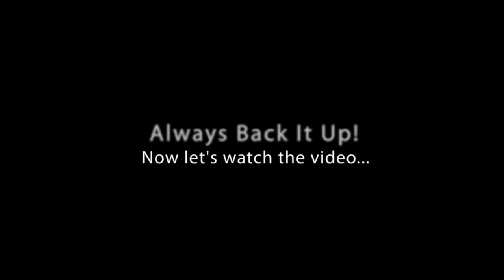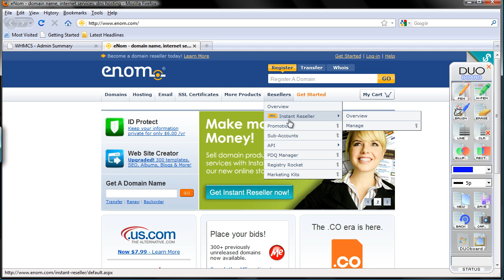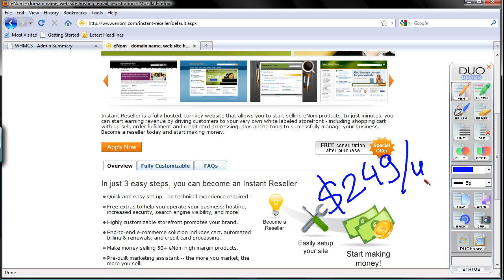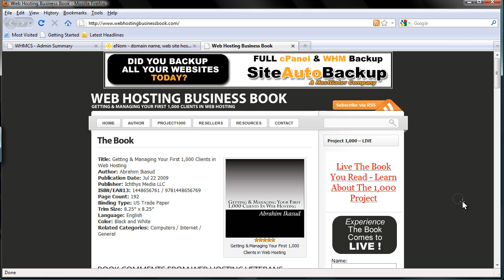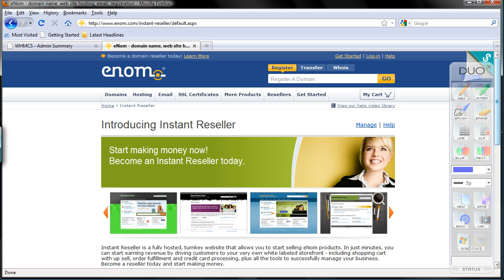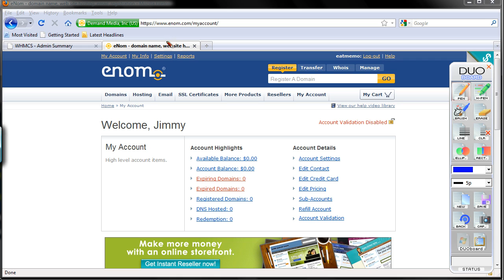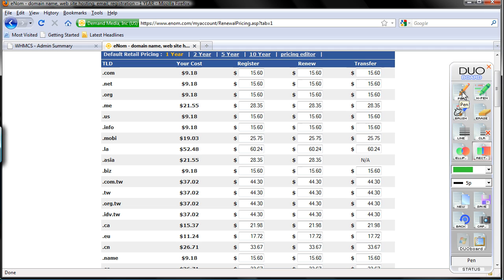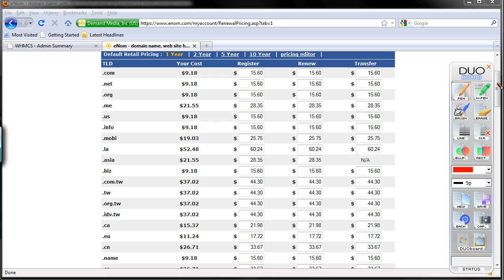WHMCS Part 4 - Domain Names Setup (1/5)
Configuring WHMCS with Enom to sell domain registration services